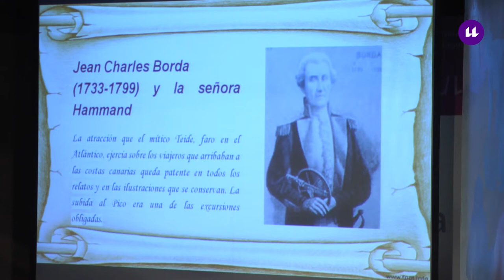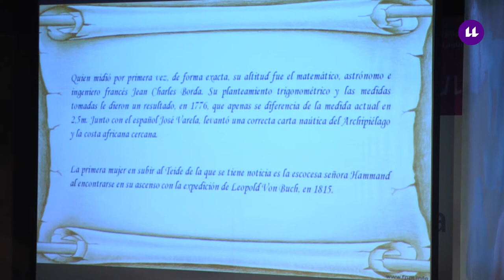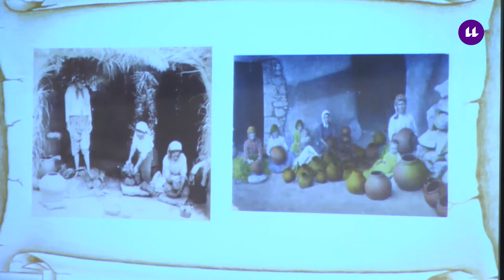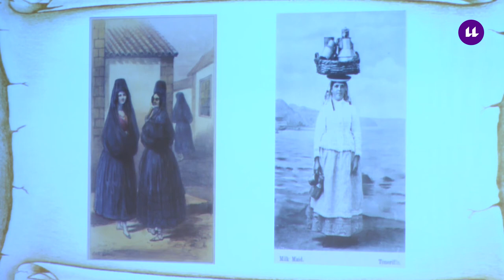Pinceladas para un retrato de mujer canaria - Mujeres y conocimiento #2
Puesta en escena con lectura de textos, música en vivo y proyección de imágenes sobre la mujer canaria desde la perspectiva de los viajeros y viajeras que pasaron por Canarias en los siglos XVIII y XIX.
La escenificación es obra de un grupo de profesorado y alumnado del CEPA San Cristóbal de La Laguna.